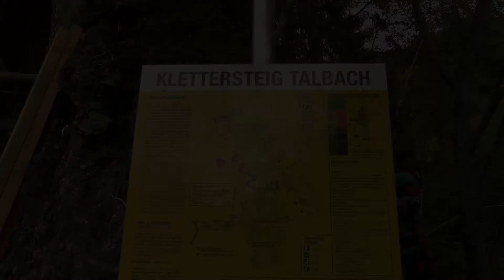VIA FERRATA TALBACH (C, D, E) - Rakúsko - 27.7.2021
Arbiskopf - 760 m n.m.   Zell am Zieller
Prvá časť ferraty sa nachádza blízko parkoviska - ide o lanový most dlhý 20 metrov.
 Ferratu by som rozdelil na dve časti . Prvá tzv.  „Leichte Teilstrecke“ obtiažnosti (B/C) .  Ak ju nezvládate môžete ju ukončiť odskočením na chodník, alebo budete pokračovať ďalej na krátky ale náročný úsek (D/E), jeho prelezením pokračujete klasickou cestou.

Ďalej pokračujete ferratou vpravo od vodopádu trasou  „Hauptklettersteig“
Druhý úsek začína obtiažnosťou (B,C) a postupne prituhuje na (C,D)
Záver môžete ukončiť znova lanovým mostom dĺžky cez 25 metrov (a hodne hojdacím mostom. ), alebo pokračovať ešte vystúpaním po kolmej skale (C,D) na vrchol, odkiaľ zídete upraveným chodníkom a schodišťom do priestoru parkoviska.